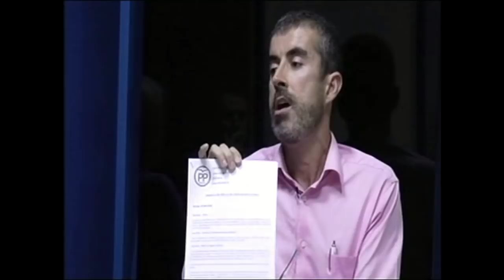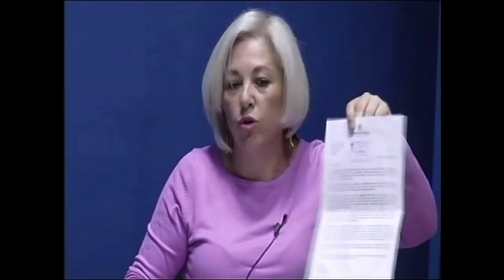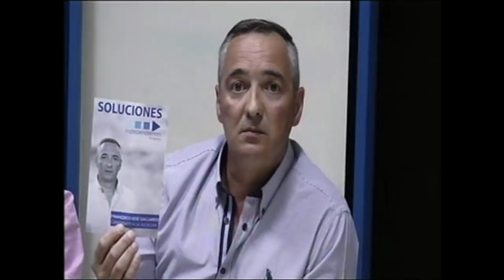Debate de Alcaldables para las Elecciones Locales 2019 Nerva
Quinto y último de los cinco debates organizados por la Emisora Municipal de radio y televisión de  Nerva, Onda Minera, para las Elecciones Locales del 26 de mayo de 2019, con los siguientes candidatos a la Alcaldía de Nerva: José Antonio Ayala (PSOE); Dolores Cabello (Adelante Nerva-IU); José Antonio Lozano (PP) y Francisco José Gallardo (Independientes Nerva).